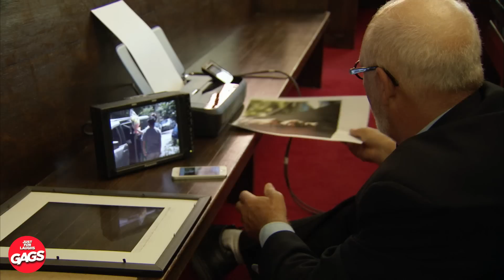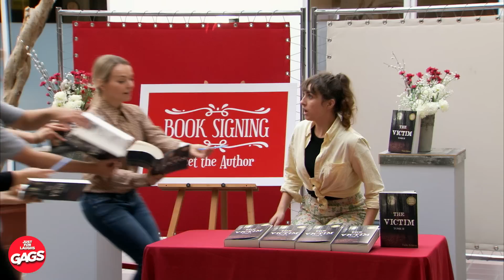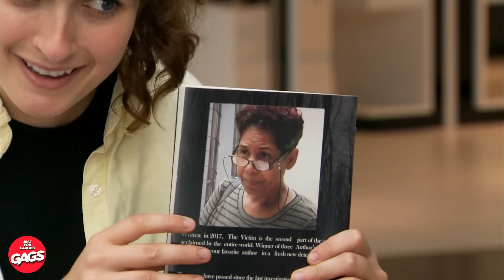Il a été à nouveau expulsé... | Juste Pour Rire Les Gags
La belle maison...